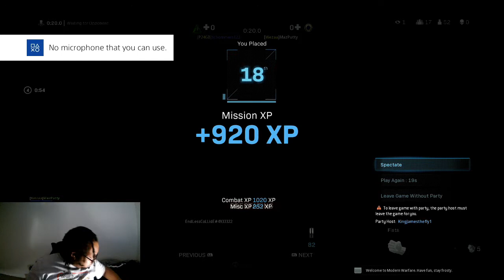Warzone Episode 17